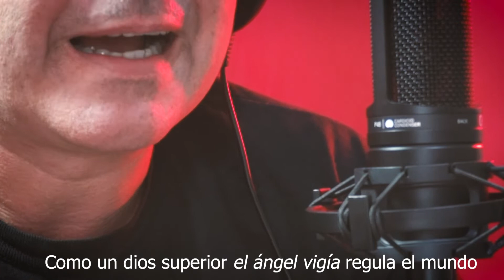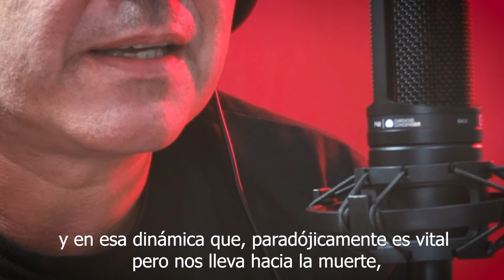#20 Las letras de Charly García - Desarma y sangra (1980)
Texto: Dante Sandrigo
Voz: Cuti Aradas
Producción: Miguel Sandrigo